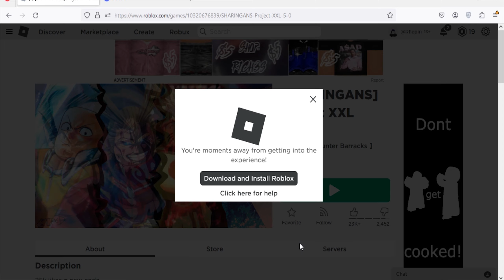Roblox Project XXL New Codes June 2023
New codes for spins, rare items & item notifier in Roblox Project XXL.